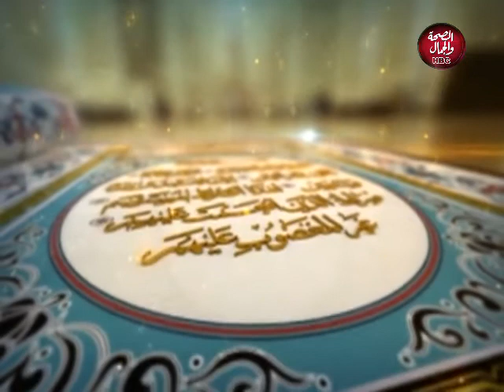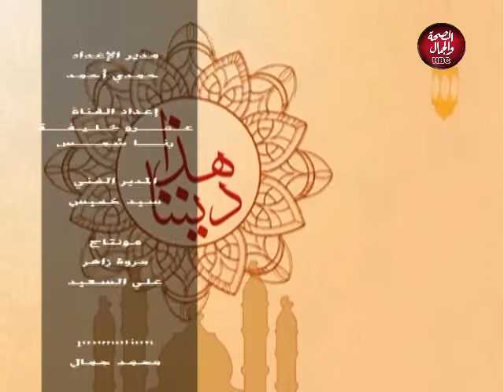هذا دينُنا | فضائل شهر رمضان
هذا ديننا | فضائل شهر رمضان
تقديم : د/ عبد الوارث عثمان - استاذ الشريعة الاسلامية بجامعة الازهر

قناة_الصحة_والجمال# برامجنا